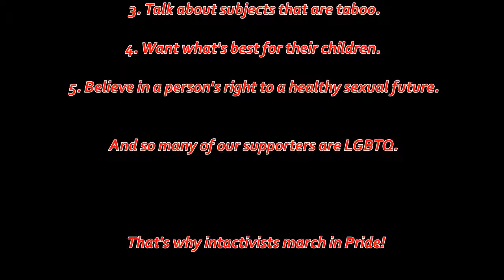Highlights of Intact America @ NYC Pride 2016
Intact America participated in the NYC Pride March, June 26, 2016. The enclosed are highlights from the march, featuring recording artist Audra "MsBlu" Berger.